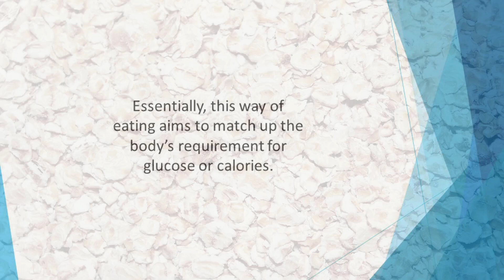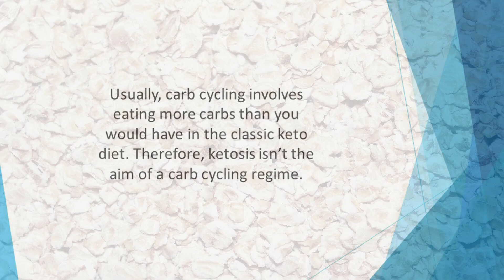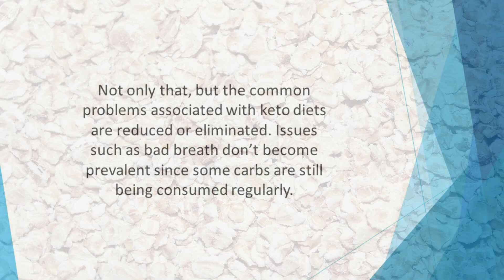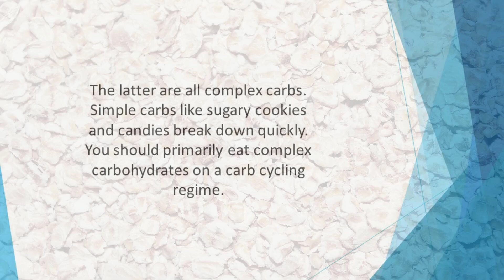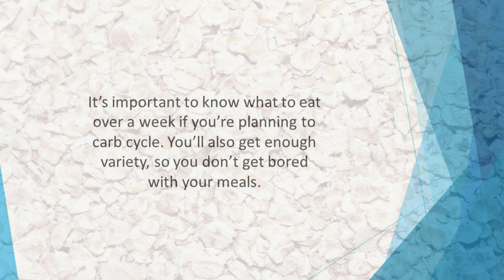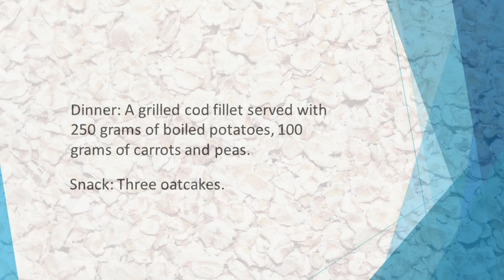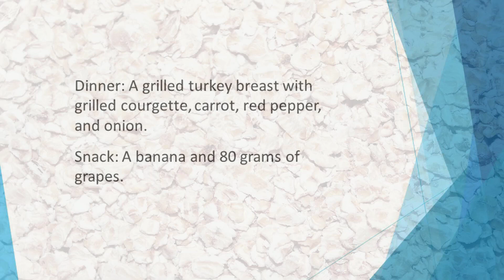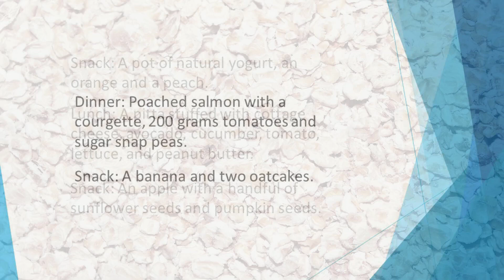Carb Cycling For Weight Loss Part: 2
What Does Carb Cycling Involve?
Knowing the science behind why carb cycling works is important
for anyone considering adopting this regime. Without
understanding the principles of this diet, it’s difficult to follow it
correctly. Here, we look at the basics so you can be well informed.
Carb Cycling – The Basics
Carb cycling is relatively new in terms of dietary approaches. It
is backed up by science based on carbohydrate manipulation’s
biological mechanisms. Yet, there are few official studies which
have directly investigated carb cycling diets. Many people have
found this regime a successful one, however. Elite athletes have
been using this method for years to boost their performance.
Dieters are also starting to recognize the benefits.
Is Carb Cycling the Same as Keto?
Many people think that the keto diet and carb cycling are the
same things. This isn’t true. Although there are some similarities,
the two regimes are very different.
What Does a Carb Cycling Diet Look Like?
Carb cycling involves tracking macros with a food journal or app.
You must work out the number of grams of carbohydrates you’ll
need to eat every day. This may not be as easy as you imagined.
The amount of carbs you should eat will be individual to you. You
need to bear several factors in mind. We’ll look more closely at
those later.
What do I eat on a High Carb Day?
On a high carb day, you will usually obtain around 60 percent of
your calories from complex carbohydrates. That means, if you’re
eating about 1,500 calories daily, around 900 calories are
complex carbs.
What Does A Week-Long Carb Cycling Plan Look Like?